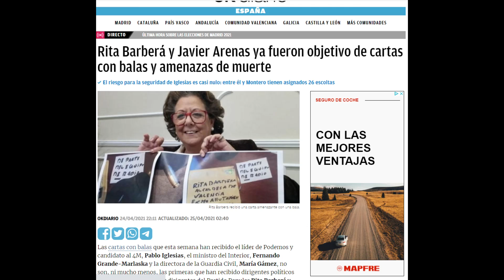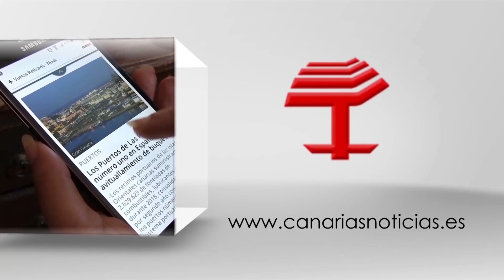Las cartas de Pablo y Fernando